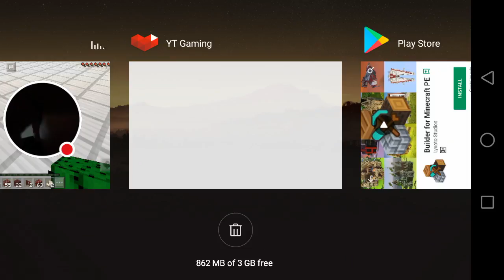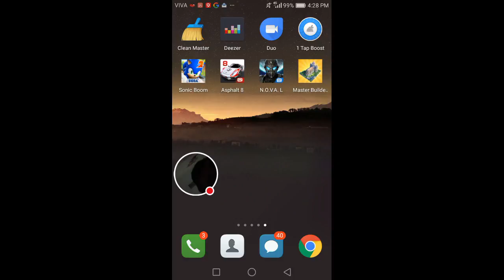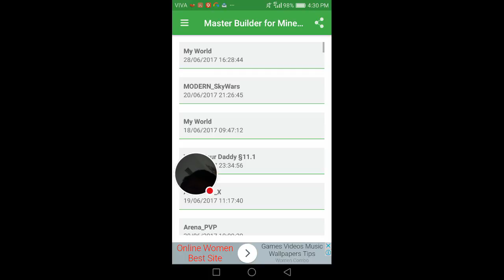My biggest house I ever build